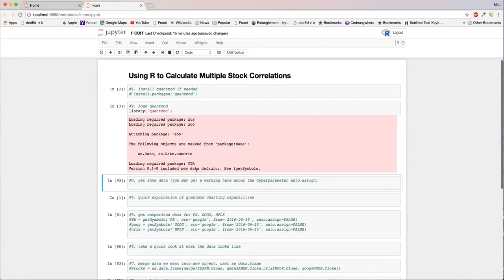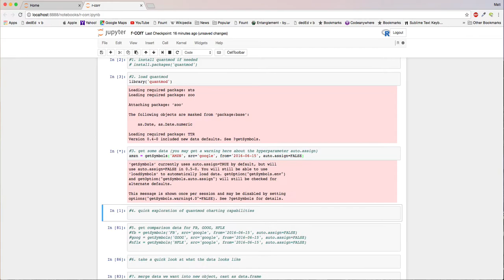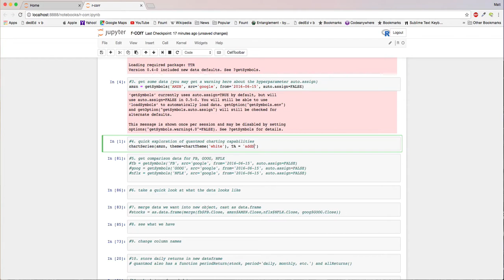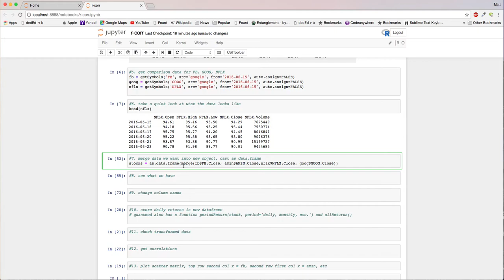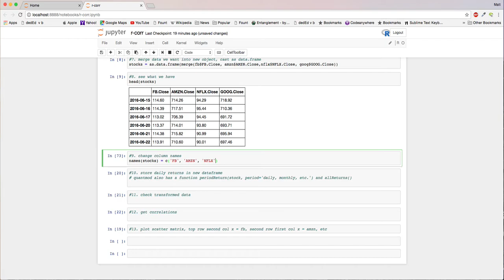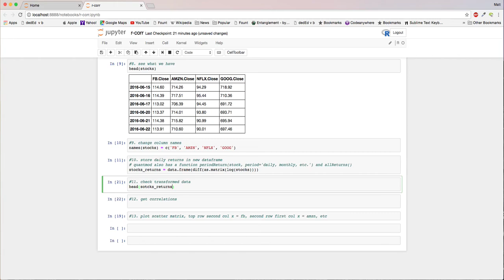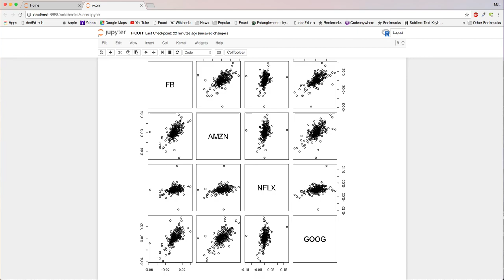Correlation and Correlation Matrix with R || Scatter Matrix with R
This tutorial uses a Jupyter Notebook. If you would like to install Jupyter for R

A video tutorial that demonstrates data analysis with the development of multiple stock correlations in R while introducing the quantmod financial modeling library for R.

Correlation is a broad statistical term that refers to the degree to which variables have a linear relationship. Variables can either be positively or negatively related. Positively correlated variables tend to move in the same direction, while negatively correlated variables tend to move in opposite directions. Of course,  they may also have no relationship at all.